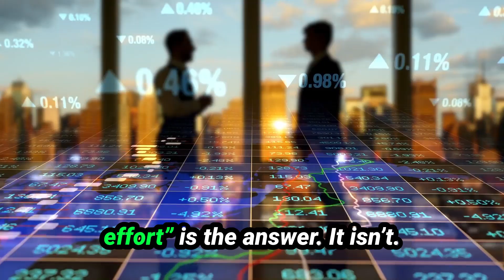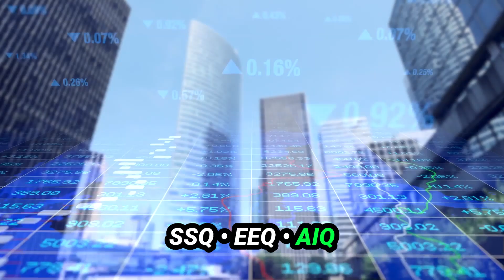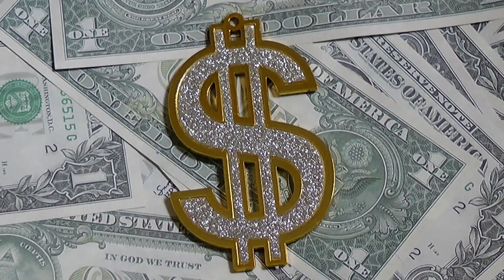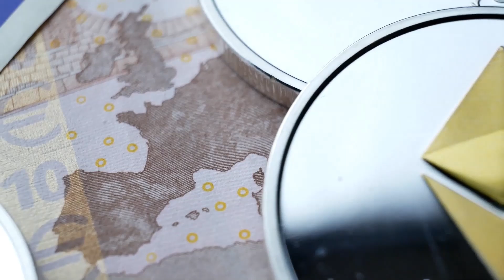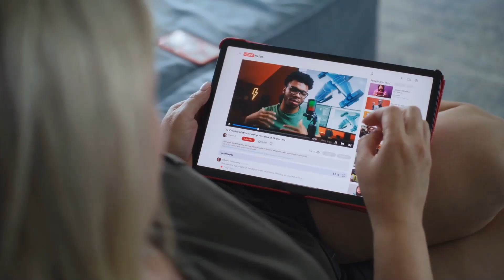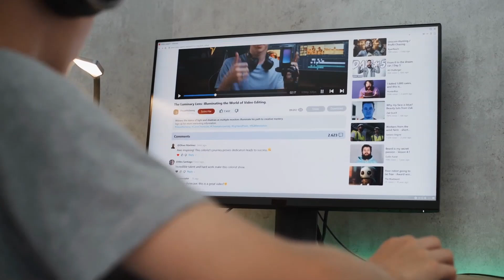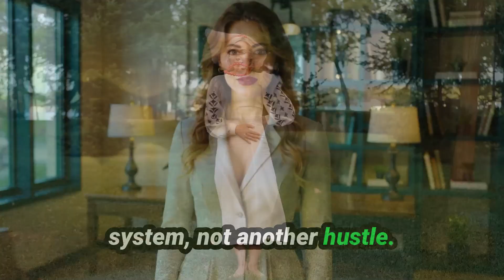How to Stop Feeling Stuck and Accelerate Your Career? Ignite Your AI Leap—EEQ • AIQ • SSQ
Feeling stuck? This guide shows you how to design an AI-powered 30-day sprint that converts time into revenue, visibility and impact — ethically. I map a compact blueprint using three literacies: SSQ (social & sustainable judgement), EEQ (emotionally-ethical intelligence) and AIQ (practical AI fluency). You’ll get the exact week-by-week actions, tool shortlists and a monetisation-first mindset to start TODAY.
Share your AI Leap idea in the comments — I’ll pick top entries to feature.
— Elena Carruba | Euno Praxis & Nexus

Chapters
0:00 — Hook: The real problem (stuck, busy, no leverage)
1:25 — Why 2025 is your moment (AI as practical leverage)
2:05 — The 3 literacies that make AI work: SSQ • EEQ • AIQ
3:45 — Step 1: Define your single 3-month outcome
4:30 — Week-by-week 30-day sprint (overview)
5:15 — Tools & tactics: prompts, repurposing, automation
6:05 — Skill-stacking: what to learn and why (high ROI skills)
7:55 — Mindset & ethics: human judgment rules
8:30 — Immediate actions: what to do tomorrow (checklist)
9:10 — Quick KPI system & how to measure progress
9:50 — CTA: Try one scaffold, report back — subscribe!